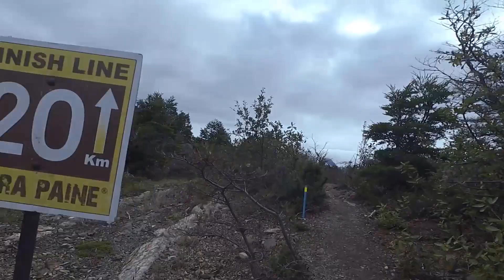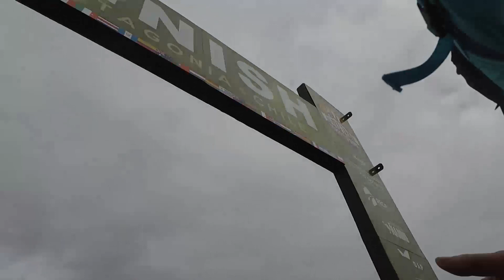Ultra Trail Torres Del Paine